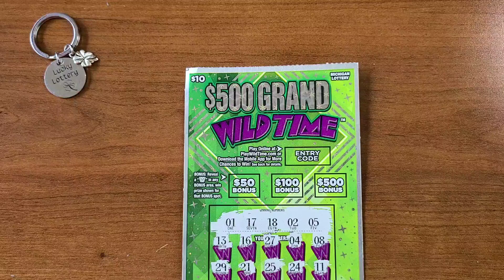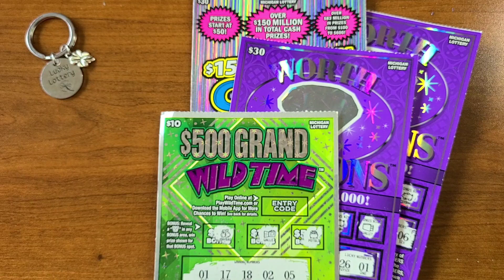WORTH Millions, CA$H Explosion & Wild Time - Tough LUCK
MI Lottery - $100 Session